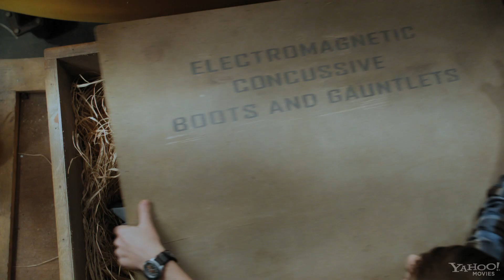Spy Kids 4: All The Time In The World - Movie Trailer